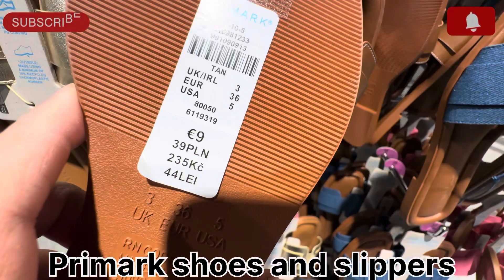Primark Slippers and sandals collection || New arrivals February 2024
In my videos👇

primark slippers new collection
women shoes new primark
primark new women shoes
primark shoes new collection may 2024
primark the new women shoes
primark new shoes for women
primark shoes for sale
primark shoes sale
primark shoes
primark women all shoes
primark women shoes sale
primark 2024shoes
primark women's shoes sale 2023
arrivage primark
women shoes primark
primark womens shoes,primark
primark women flat shoes